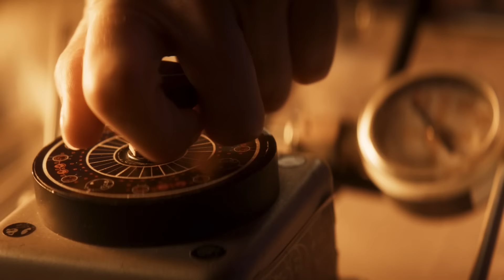The Thirteenth Doctor's Theme (Music Video) | Doctor Who: Series 11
Composer Segun Akinola's eclectic and fresh soundtrack for the all new Doctor Who is available for pre-order from today, to be released on 11th January 2019.